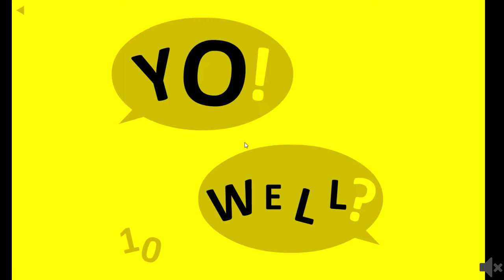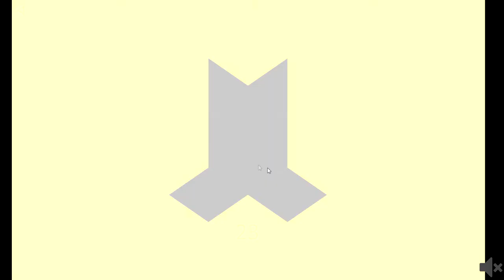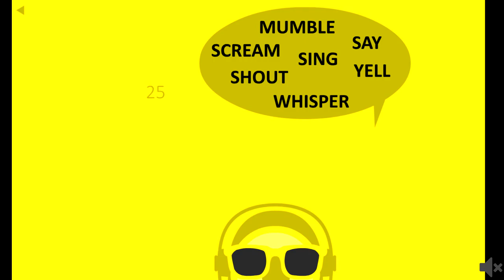Yellow (PC) Walkthrough all levels 1-25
Game: Yellow (on pc)

Yellow, a puzzle game for you!

Can you make the screen yellow in all 25 levels? Each level has its own logic.

You can also get the FREE mobile version with 50 levels (including new levels that are more suitable for mobile play)

Game was made by:  bontegames